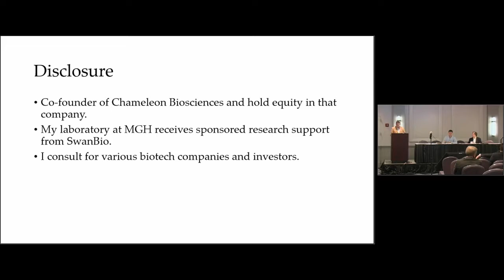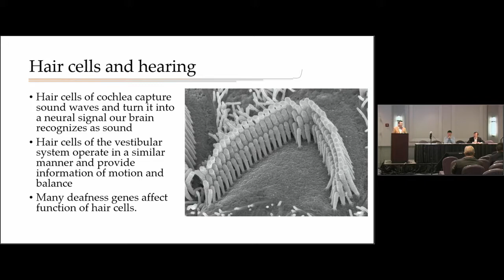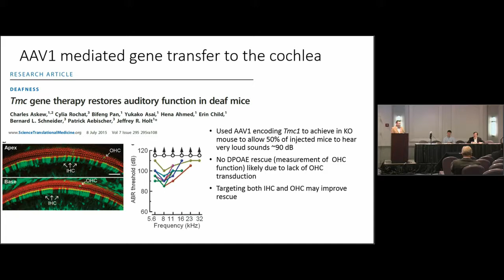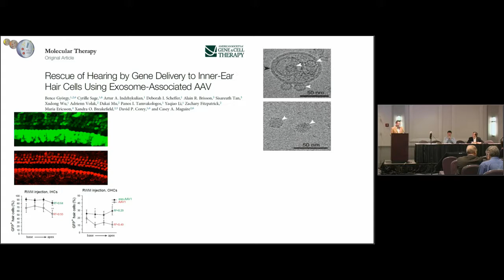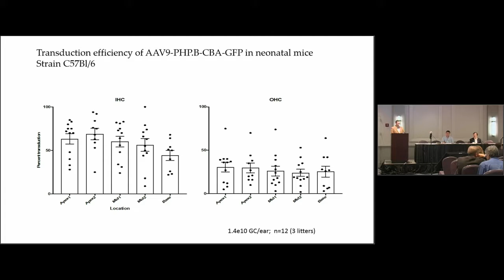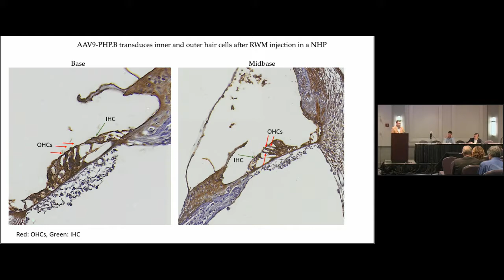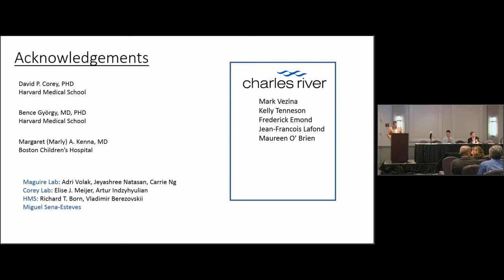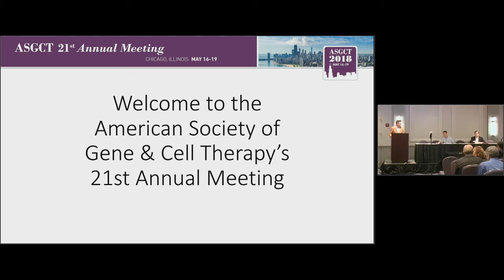New AAVs for Sensory Organ Targeting - Casey Maguire